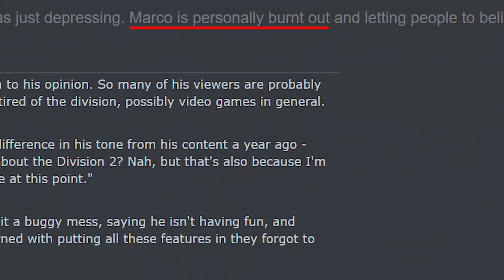The Division 2 Beta - My Final Thoughts & Impressions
The Beta for The Division 2 has ended and so it seemed like a good idea to me to talk about all the good and the bad and how I currently feel about the game.